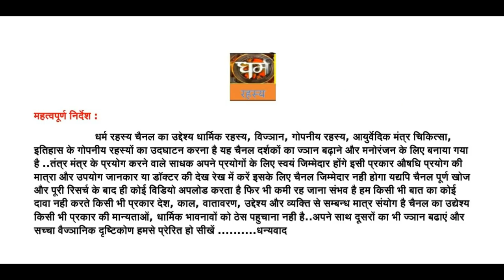अदृश्य शक्ति ने एग्जाम में पास कराया सच्चा अनुभव